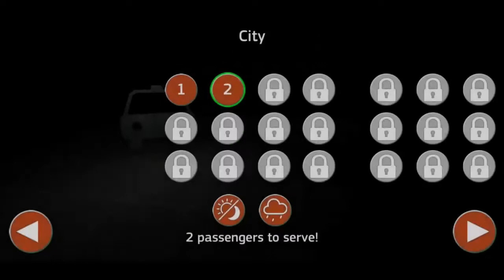Public Transport Simulator (Taxi Car) | Best Android & iOS Gameplay - HD #7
Public Transport Simulator - HD Gameplay ~ Ep07